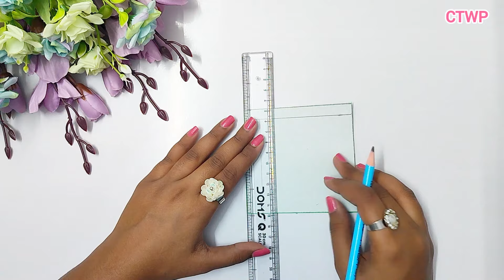Christmas Ornaments making / 4 Christmas Tree Toys / Merry Christmas Ornaments making with Paper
Christmas Tree Toys making with paper
Christmas ornaments making with paper
How to make christmas tree
How to make christmas snowflakes
Easy snowflake making with paper
Diy paper snowflake easy
How to make paper snowflakes
Paper snowflake making easy
Christmas decoration ideas
Paper snowflake making for school
How to make snowflakes with paper
Diy snowflake making
Snowflake making ideas at home
Simple snowflake making
Paper snowflake for school decoration on Christmas
Paper snowflake making ideas
Diy snowflake making with paper
How to make snowflakes
Christmas snowflakes making
Christmas card making
Christmas crafts
Christmas ornaments